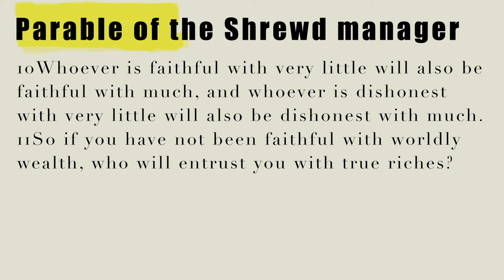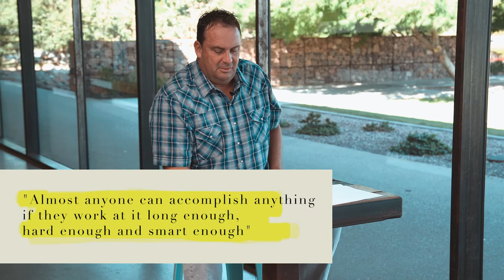Ironman | Win The Day | Week 6 | 9.21.21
Welcome back everyone, Kyle is talking about Mundane of Excellence. That sounds no fun and boring! Learn why we talk about mundane with excellence.
We are praying for all you men! Hope you can join us in person Tuesdays at 7p or Wednesdays at 6:30a.